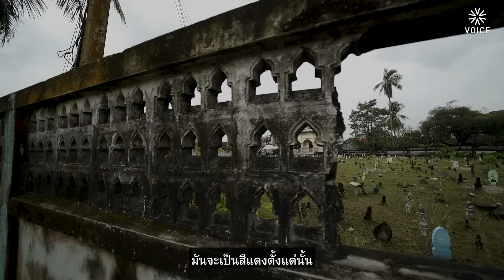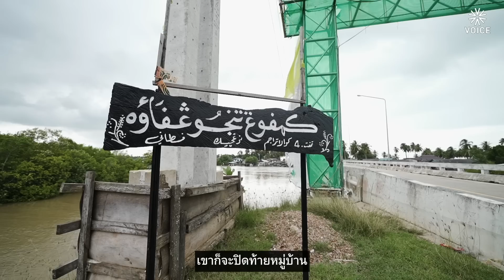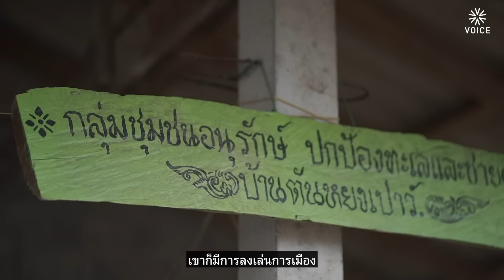ปัตตานี จน ข้น แค้น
สบตาประชาชน : ปัตตานี จน ข้น แค้น

ทำไมปัตตานี—กลายเป็นจังหวัดที่ติดอันดับ 1 ใน 10 ที่ยากจนที่สุดในประเทศต่อเนื่องมาหลายปี บวกสถานการณ์ความรุนแรงและการบังคับใช้กฎหมายพิเศษ

หรือสาเหตุแห่งความจนที่แท้จริง—คือการที่ประชาชนถูกกดทับรอบทิศทาง ไม่ใช่จนเพราะขี้เกียจ หรือ จน เครียด กินเหล้า อย่างที่เข้าใจกันมา

คำถามมีอยู่ว่า ผู้แทนราษฏรจะกล้า สบตาประชาชน เพื่อแก้ปัญหาอย่างจริงจังหรือไม่